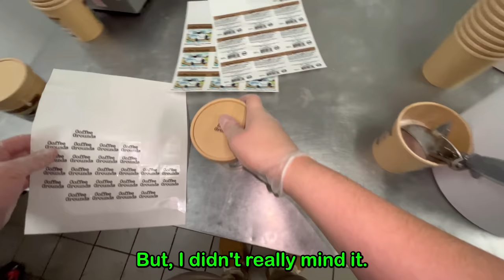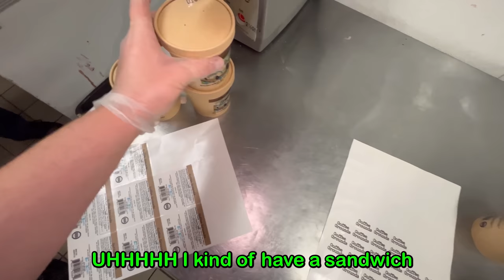He Quit on the Spot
Thank you for having me Sip n' Swirl in NJ!

here's a free cookie: 🍪